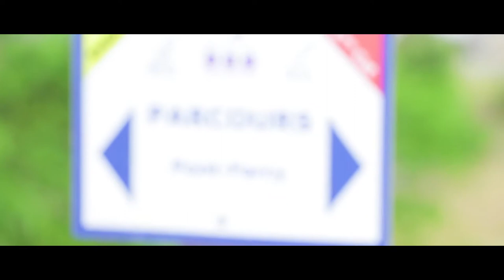Journées Sportives à Pont-Farcy 2018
Retour en images sur les journées sportives à Pont-Farcy (Trail Running et VTT).